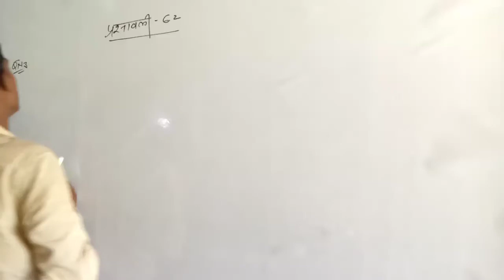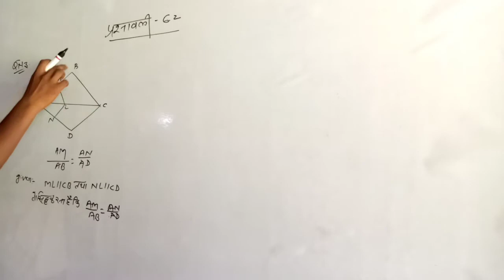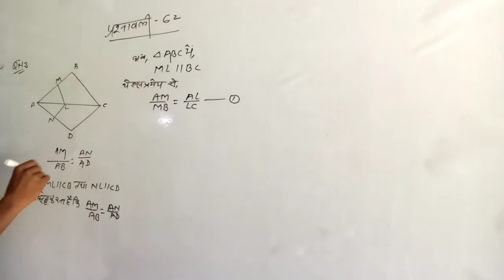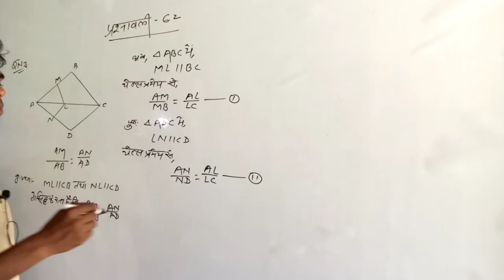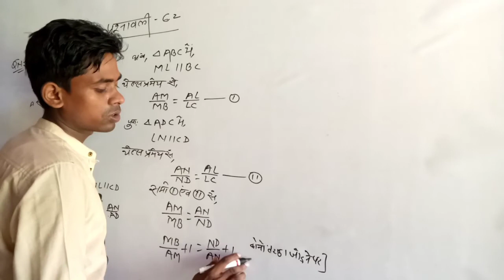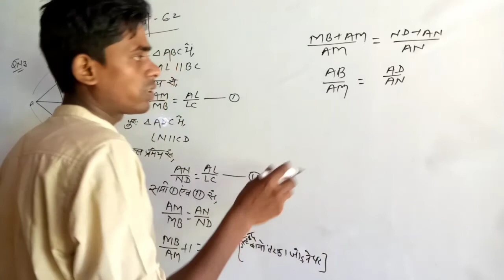Geometry class 10th lesson 6.3 qn. 4 । कक्षा 10 थेल्स प्रमेय पर आधारित प्रश्न।omegastudyby_kundan